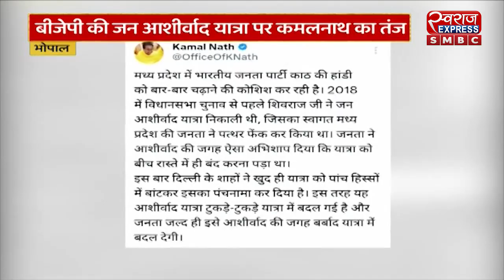MP NEWS : बीजेपी की जन आशीर्वाद यात्रा पर कमलनाथ का तंज